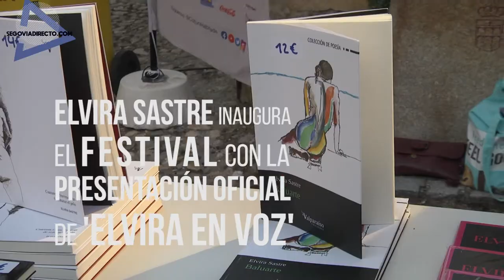Elvira Sastre inaugura 'Segovia, un oasis de cultura', en el Jardín de los Zuloaga